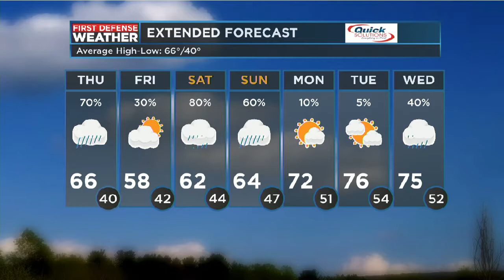First Defense Weather 05/10/18